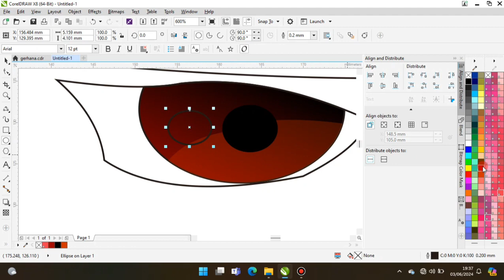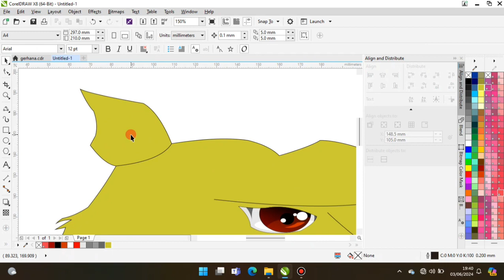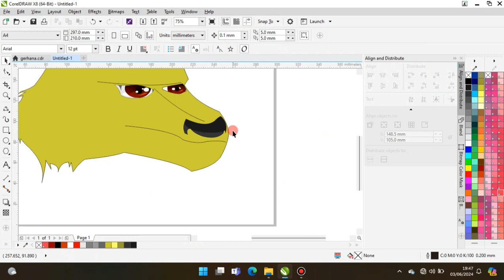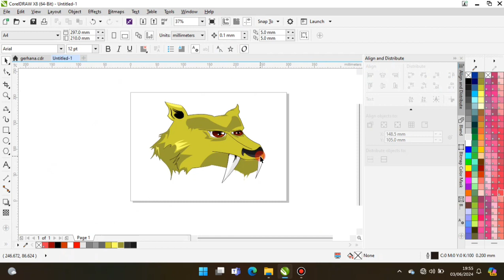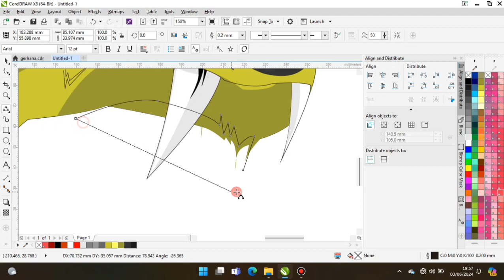Keren, hanya dengan begini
gambar anime
cara gambar anime
sketsa gambar anime
gambar anime keren
gambar anime mudah
gambar anime girl
gambar anime cowok
gambar anime cowok keren 3d
gambar anime lucu
gambar anime keren buat profil
gambar anime anya
gambar anime anya mudah
gambar anime aesthetic
gambar anime anak kecil imut
gambar anime anya spy x family
gambar anime anya dan damian
gambar anime arsir
gambar anime anak sekolah sd
gambar anime ai
ai gambar anime
anime gambar anime
apk gambar anime
aplikasi gambar anime
ai pembuat gambar anime
anya gambar anime
apakah boleh gambar anime dalam islam
arsiran gambar anime
art gambar anime
gambar anime berhijab
gambar anime berhijab imut
gambar anime boruto
gambar anime boy
gambar anime bagus
gambar anime berhijab cantik
gambar anime blue lock
gambar anime berwarna
gambar anime buat pp wa
belajar gambar anime
baju gambar anime
buku gambar anime
bikin gambar anime
buku cara gambar anime
buat gambar anime
buku panduan gambar anime
gambar kartun
ilustrasi gambar kartun
gambar kartun keren
gambar kartun lucu
gambar kartun muslimah dewasa
gambar kartun unik
gambar kartun animasi
gambar kartun lucu dan imut
gambar kartun keluarga 3 orang
gambar kartun orang
gambar kartun adalah ilustrasi yang bersifat
gambar kartun anime
gambar kartun anak
gambar kartun adalah gambar yang
gambar kartun anak sekolah
gambar kartun aesthetic
gambar kartun animasi korea
gambar kartun anak muslim
animasi gambar kartun
ayam gambar kartun
awan gambar kartun
apel gambar kartun
astronot gambar kartun
anggur gambar kartun
anjing gambar kartun
angklung gambar kartun
ayah gambar kartun
gambar kartun berhijab cantik
gambar kartun bunga
gambar kartun bagus
gambar kartun bebek
gambar kartun berhijab
gambar kartun boboiboy
gambar kartun belajar
gambar kartun burung
gambar kartun bunga sakura
gambar kartun berhijab lucu
buat gambar kartun online
bebek gambar kartun
bingkai gambar kartun
bunga gambar kartun